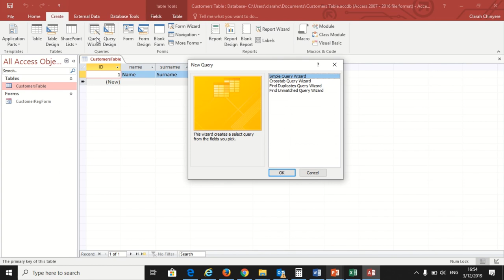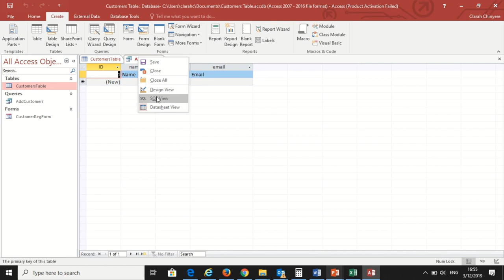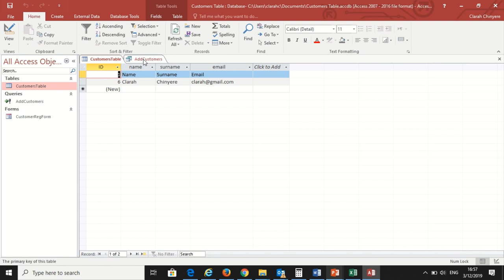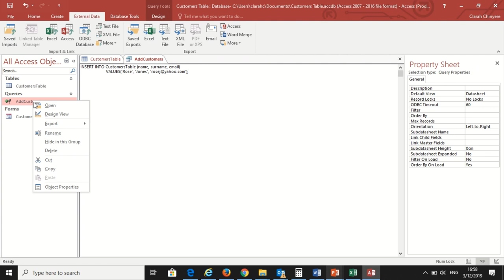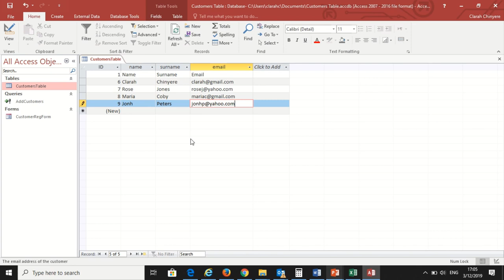INSERT records in a table | Datasheet View | MySQL Query Wizard with MS Access 2016| No VBA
Two ways of adding records in a table
1) Using the Table Datasheet view
2) Using MySQL Query Wizard